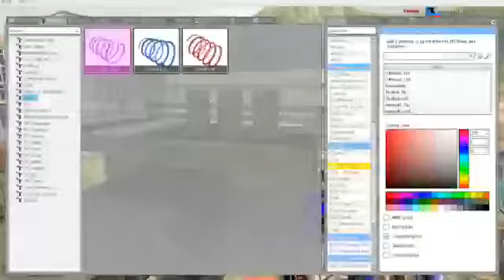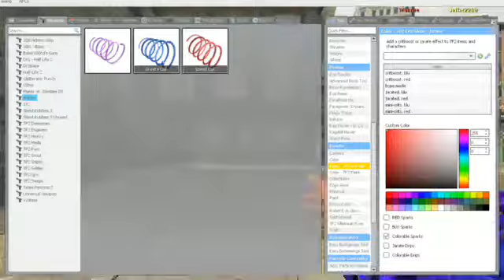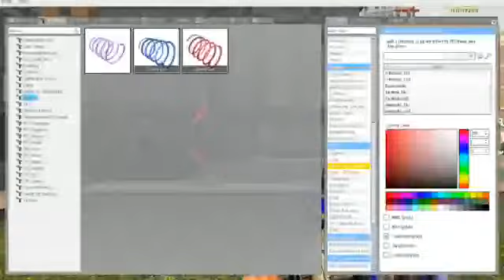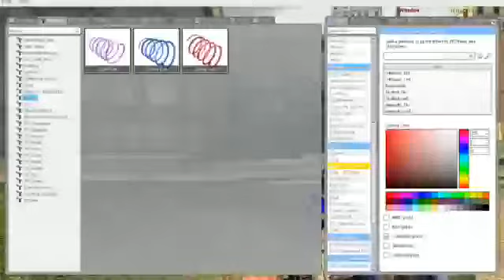3D Memes Infestation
We've Got Brand New 3D Memes in Town